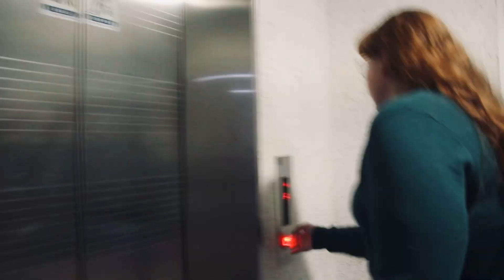"SIXTH SENSE" | WORLDWIDE PRODUCTIONS | Dongguk Film Workshop Spring 2024-1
"Sixth Sense" by Team Worldwide Productions
This week subject : Film in 6 shots
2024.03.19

Team
Directed By - Liu Lu
Screenplay By - Aarohi Gupta 아로히
Produced By - Grace
Cinematography By - Amelia
Sound By - Hina
Edited By - Myat Thiri

Cast
Eszter Kovacs
Michael Lanna